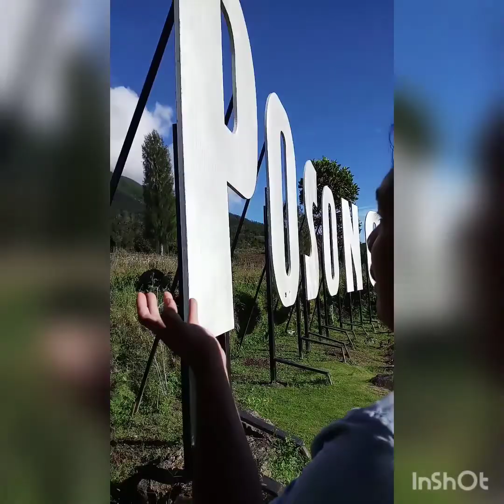Perjalanan pagi ke POSONG Temanggung